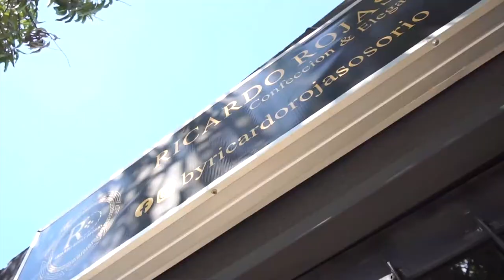CAPTURADO POR EL DELITO DE HOMICIDIO AGRAVADO EN CHIRIGUANÁ